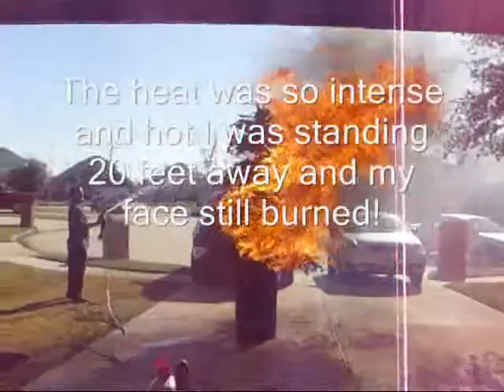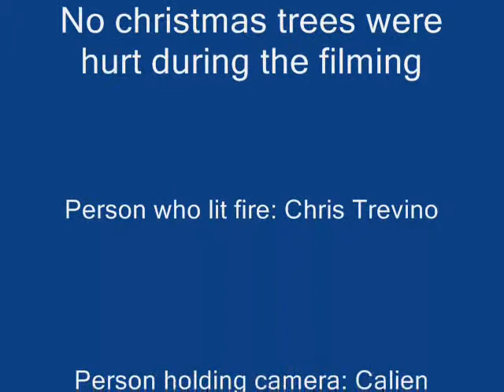Christmas Tree fire!!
2009 ending - we lit our Christmas Tree on fire and almost burned our house down!